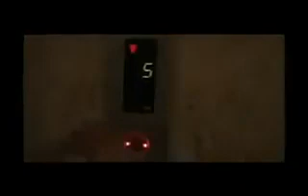Maa tujhe Salam....I love you India